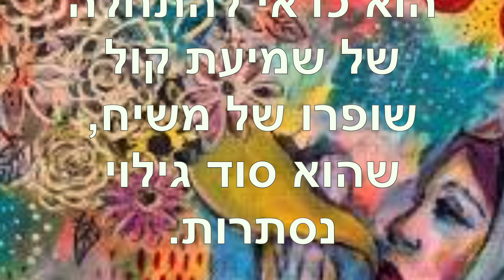בעל הסולם ~ שופר של משיח